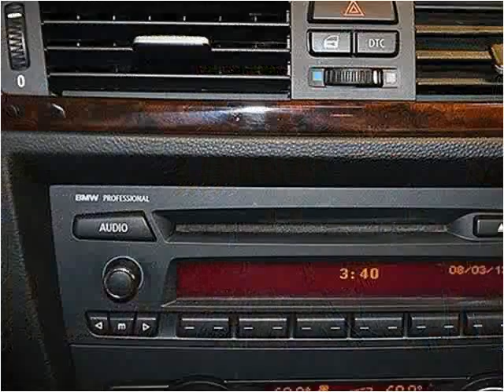2011 BMW 3 Series Used Cars Miami FL